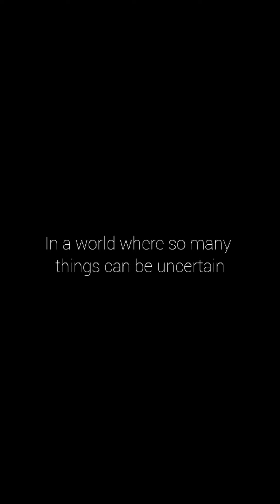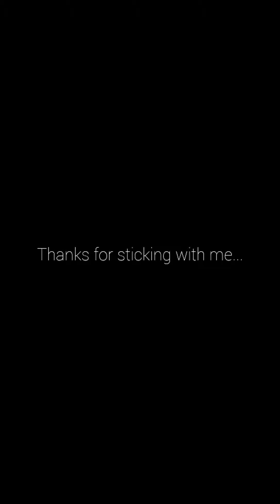2 years and counting.